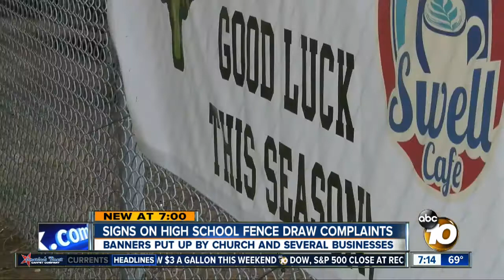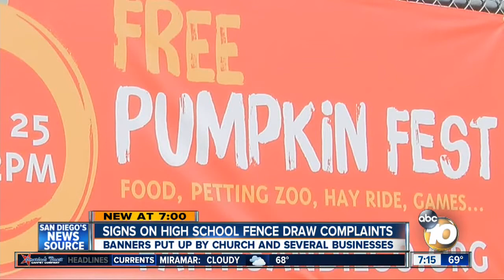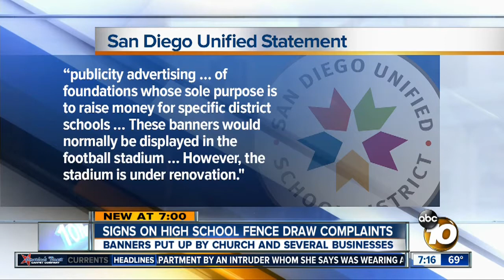Signs On High School Fence Draw Complaints